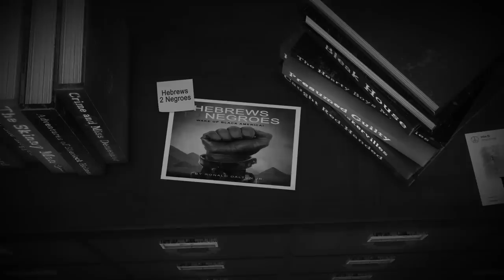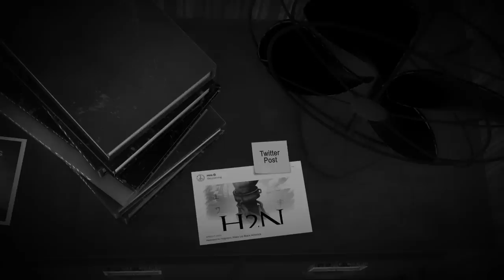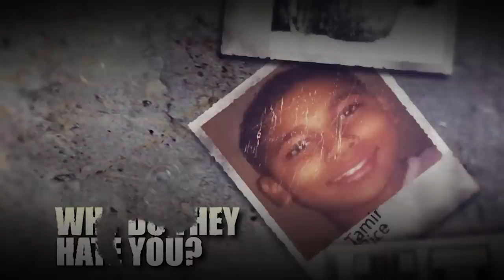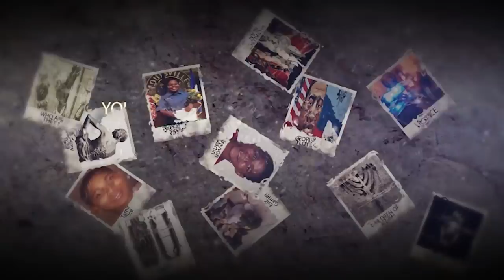MUSIC - KYRIE IRVING - THEY LIED TO US!!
Effective Immediately***READ THIS NOW!!!
Shalom Family,
Hope you're doing well. Effective immediately, the Benayah Israel channel is moving over to Rumble. Following the Hebrews to Negroes conference, YouTube flagged the benign commercial advertising H2N conference as Hate Speech and suspended the Benayah Israel YouTube channel. We have notified our legal team. However the legal process will take time to prosecute. Thanks in advance for your help family. Shalom!

Music
Song - They Lied to Us
By Joy Lester

HebrewConnect.com | Biblical Hebrew Awakening
Hebrewconnect.tv